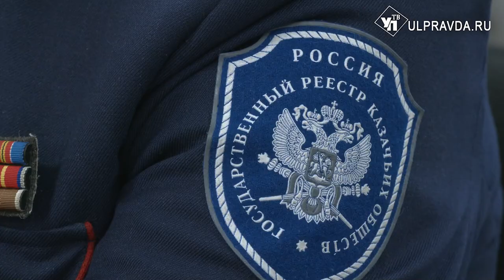От традиций до самосознания. Чему ульяновские казаки детей учат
Воины с сильным внутренним стержнем. Казаки воспитывают ульяновскую молодежь в духе патриотизма. Занятия проходят на площадке первого в ПФО спортивно-культурного центра «Братина». Ежегодно здесь принимают около 10 тысяч человек. В этом направлении наш регион зарекомендовал себя как лидер среди соседей.